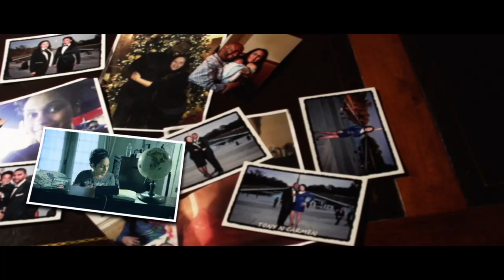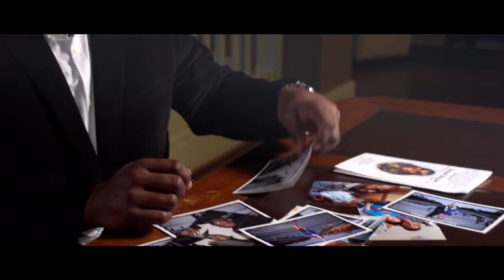"My All and All" by Derrell Thomas (Official Music Video)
Here's the official music video for the new hit single "My All and All" by recording artist Derrell Thomas. To download your copy of the single go